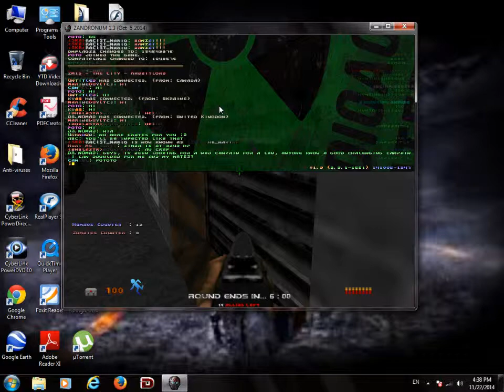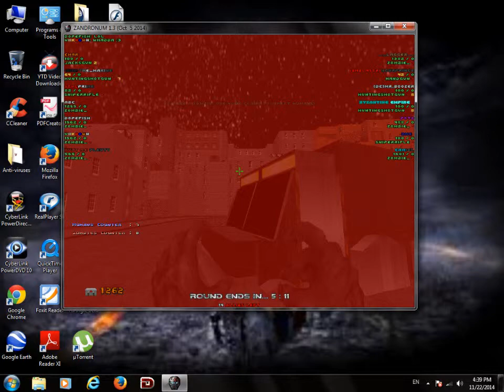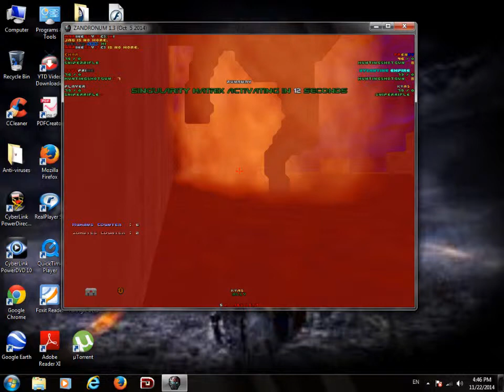Zandronum Zombie Horde GamePlay Part 1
recording a zombie horde gameplay this time, :D